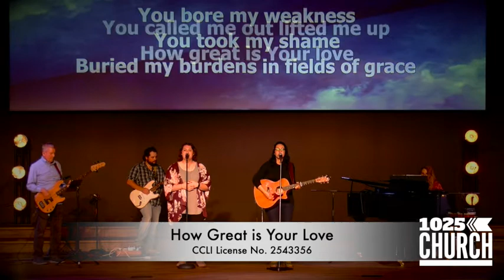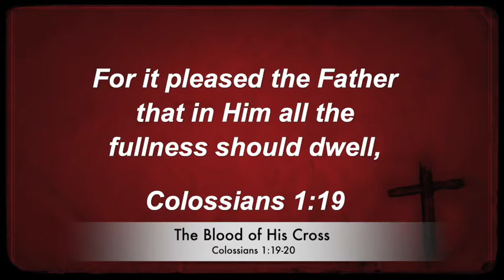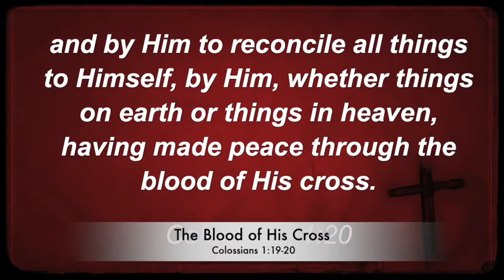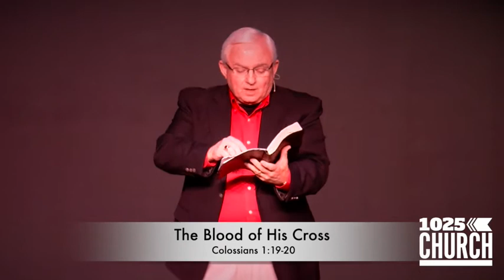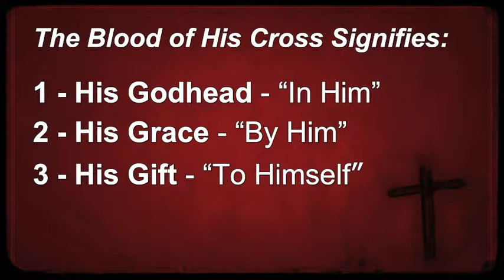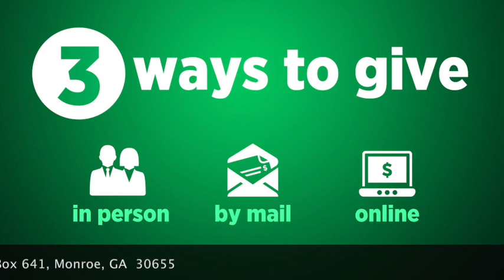Online Sunday Worship!